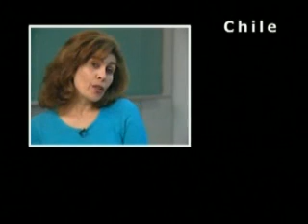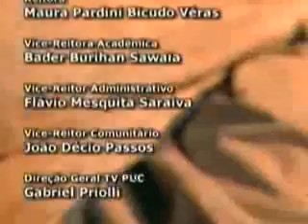CRP - 06 Programa diversidade 48_Multi-temático